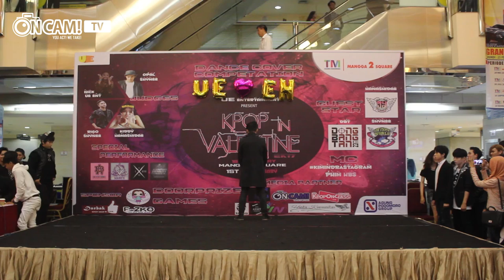[HD] 170219 SEVENTEEN_PRETTY U by [X]-YNCROVATION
Group :
Cover :
Event :